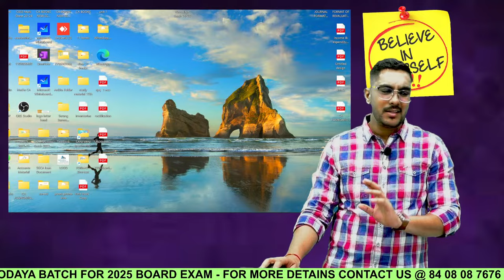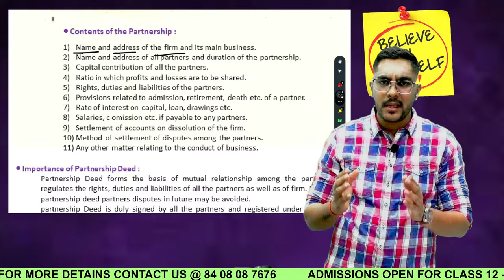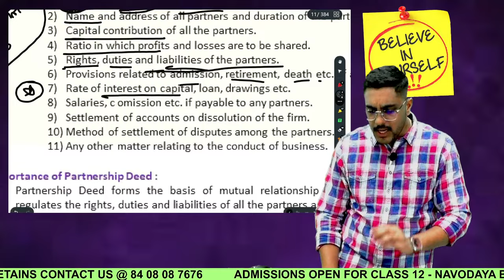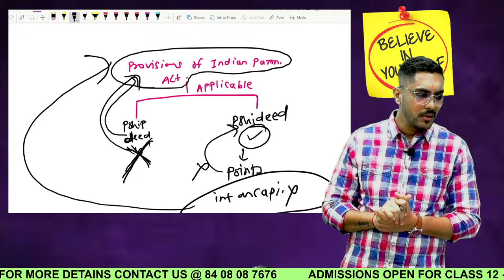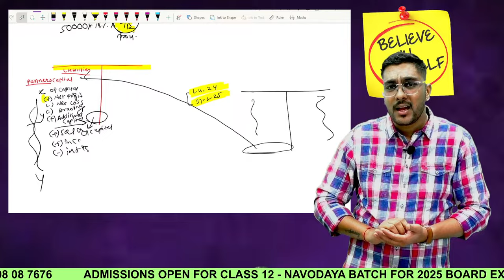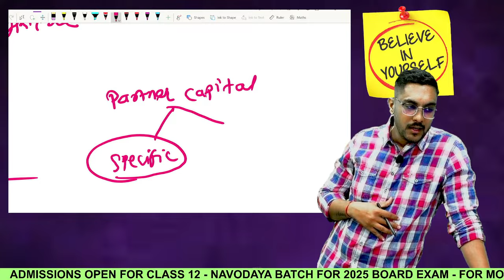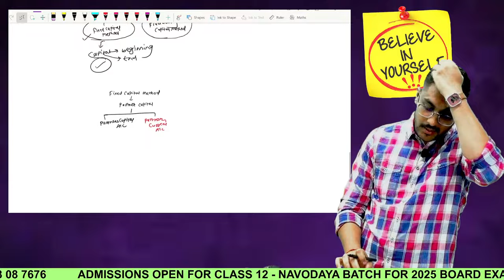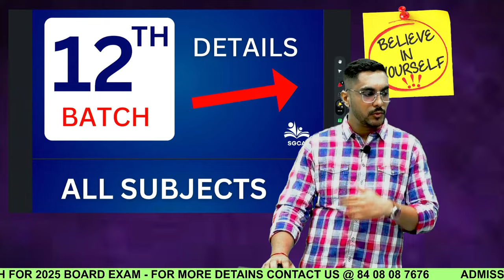Class 12 Accounts | Session 2024-25 | Navodaya Batch | Mission 95%+ | Maharashtra Board | Lecture 2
Hello Everyone, This lectures are demo lectures of SGCA's New Batch for Class 12 " Navodaya Batch" for academic year 2024-25

We assure you that you will really get best quality education & knowledge & life remembering experience with SGCA !
We wish you all the very best for your upcoming academic year & welcomes you to be part of "Navodaya" !

Thanks & Regards,
CS Sarang Nandkumar Gujarathi & CA Preeti Gujarathi
From Team - SGCA

accounts paper pattern boardexam 2025
accounts syllabus for board exam 2025
chapterwise weightage of class 12 accounts
accounts syllabus
accounts in hindi
12th accounts
12th accounts syllabus
syjc accounts
accounts hsc board
accountss in hindi
accounts imp questions
12th bk